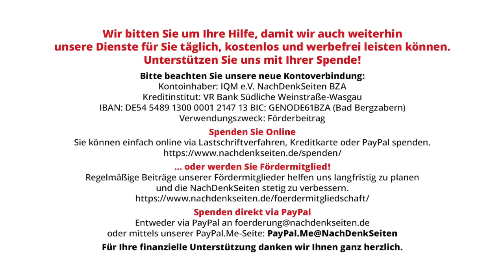Kürzungshaushalt – Lindner lässt die Bürger an der „Heimatfront“ zur Ader | Ralf Wurzbacher | NDS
Kürzungshaushalt – Lindner lässt die Bürger an der „Heimatfront“ zur Ader | Ralf Wurzbacher | NachDenkSeiten-Podcast | 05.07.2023

Das Bundeskabinett hat heute den Bundeshaushalt 2024 verabschiedet. Es wird „gespart“, was das Zeug hält, speziell im sozialen Bereich. Die geplante Kindergrundsicherung wird zerkleinert, die Mittel der Ausbildungsförderung werden gekürzt und eine BAföG-Strukturreform auf unbestimmte Zeit verschoben. Und natürlich gibt es keine Steuererhöhungen, um damit die Corona-Altlasten sowie die Kosten der verfehlten Ukraine- und Energiepolitik zu begleichen. Bluten muss wie immer der einfache Bürger. Ein Kommentar von Ralf Wurzbacher.

Artikel veröffentlicht am: 05. Juli 2023 um 13:53
Autor: Ralf Wurzbacher (Gastbeitrag)
Sprecher: Tom Wellbrock

Ralf Wurzbacher, geboren 1973, ist freischaffender Jornalist und Diplom-Medienberater. Ein Schwerpunkt seiner journalistischen Arbeit ist die Bildungs- und Hochschulpolitik.